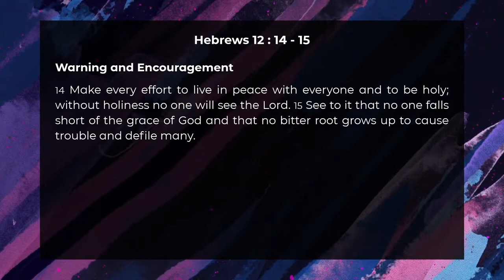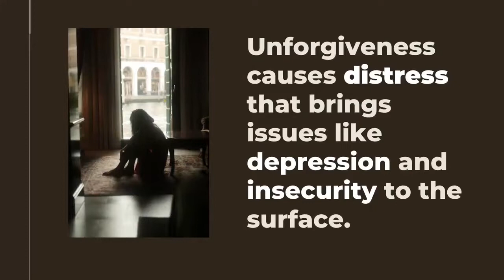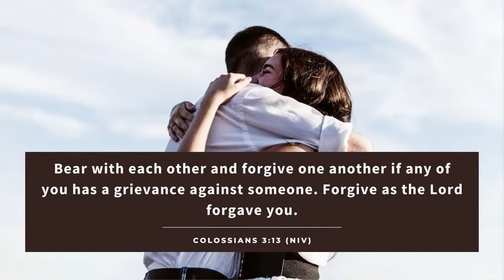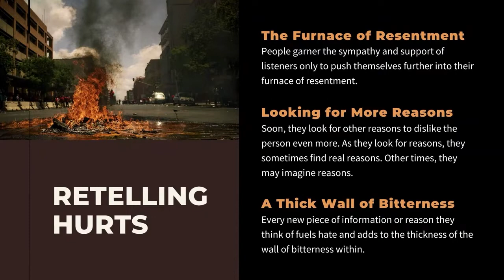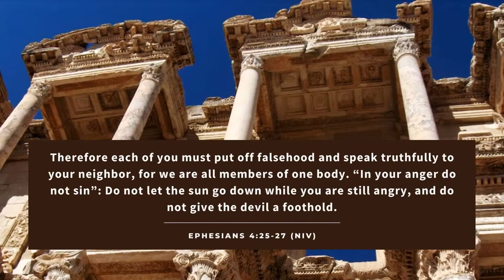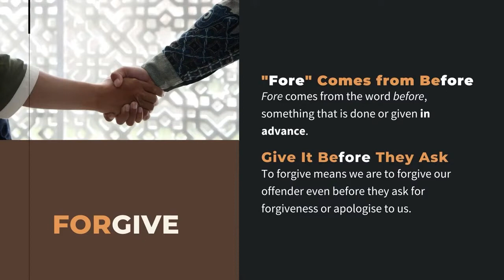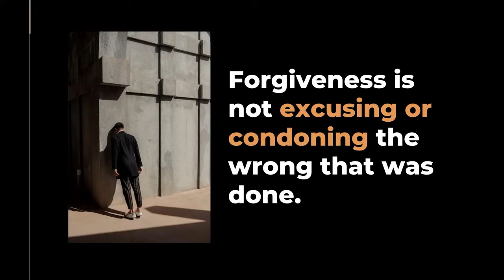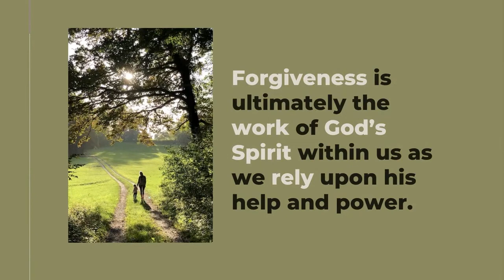FBC Sermon - 22 January 2023 - Dealing with Issues of Unforgiveness & Bitterness (Hebrews 12:14-15)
Sermon Recap: Dealing with the Issues of Unforgiveness and Bitterness (Hebrews 12:14-15), by Pastor Raymond Raj Ponnuthurai.

Unforgiveness and bitterness are common but complex issues that impact us spiritually, emotionally, and physically. Although it feels impossible to forgive, we can find help in God to surrender our anger and forgive others like Jesus forgives people. It is not a sin to feel angry because anger is an emotion. What matters is how we respond to that anger. True forgiveness means forgiving people well before they ask for an apology like the father pardoned his prodigal son before the son could say sorry. Forgiveness is ultimately the work of the Holy Spirit within us as we rely upon his help and power.

To give to the ministry of First Baptist Church

If you just accepted Jesus into your life, or want to know more about Jesus